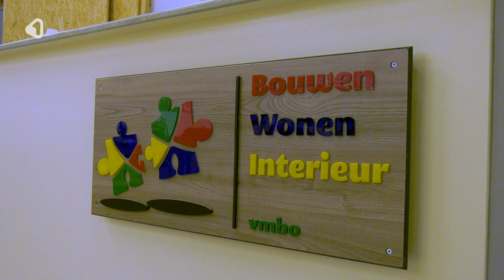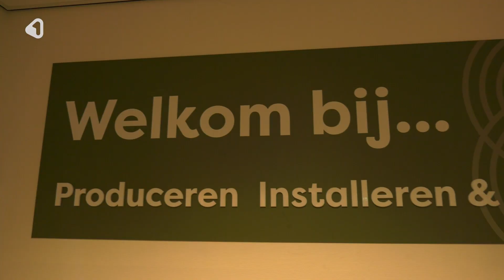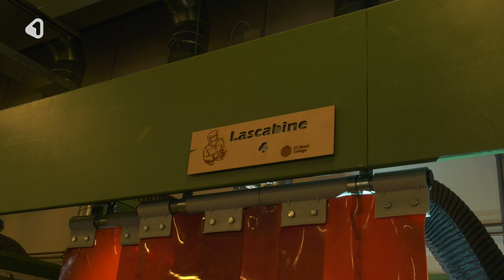Teamleider C.T. Stork College geeft rondleiding op dé school voor jeugd met gouden handjes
In Hengelo is nog maar één vmbo-school: het CT Stork College, waar leerlingen voornamelijk praktisch worden opgeleid. Onlangs gaf teamleider Benno Hams ons een rondleiding, om te laten zien met welke nieuwe technieken de leerlingen kunnen leren werken, dankzij geld vanuit de regeling ‘Sterk Techniekonderwijs’.